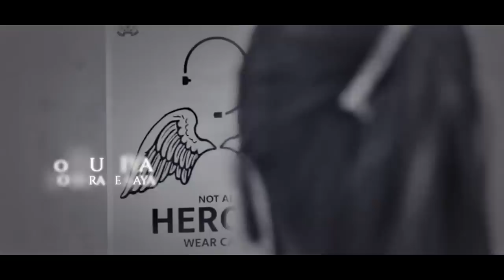Guzar Jayega | Featuring Amitabh Bachchan & Indian Artists | Jazim Sharma I Varun Prabhudayal Gupta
‘ Guzar Jayega ' is a New Hindi Song humble conceptualised, Produced & Presented by Varun Prabhudayal Gupta & Initiated by all the artists and personalities standing together for the people, assuring them 'This Too Shall Pass'.

Special Thanks to Shri. Amitabh Bachchan Featuring Indian Artists

Curated by - Varun Prabhudayal Gupta

A Presented by Varun Prabhudayal Gupta
Curated and Strategised by - Republik of Musik
Conceptualized, Conceived, Ideated & Presented by - Varun Prabhudayal Gupta
Written & Directed by Jay Verma
Produced by – Varun Prabhudayal Gupta, Jay Verma, Vinay Vashisth, Teena Swayyam
Produced by – Amplify Times, Creative Bazaar
Digital Promotions by   -  Promo Expertz
Online Promotion by - Ankur Rana & Gaurav Rana
Media Publicist – Ebrahim Contractor

Audio Credits :
Music Composer - Jazim Sharma
Lyrics - Siddhant Kaushal
Music Producer - Shishir Samant
Flute - Naveen Kumar
Guitar - Aditya Benia
Music Supervisor – Tushar Wader
Mixed and Mastered -  Aftab Khan at Headroom Studios
Music Strategist – Varun Prabhudayal Gupta

Video Credits :
Written and Directed by - Jay Verma
DOP - Sahil Fauzdar
Editor – Asif Shaikh
Creative Associate - Nilesh Bhattacharya
Creative Assistant - Stuti Khandelwal
Drone Footage Courtesy – Mumbai Live
Opening Timelapse Shot - Aparajita Saha
Creative Support - Tripti Raj
Radio Partner - Radio Mirchi, Ishq FM
Media Partner - Aaj Tak
Digitally Powered – One Digital Entertainment
Creative Agency – Agency Waale
Supported by – TM Talent Management, Novex Communication, Exceed Entertainment, Kwaan, Bling Entertainment, On Stage Talents, Live4u, MumbaiLive, Moksh Events, On Stage Talents
Hospital Partner: Nayati Healthcare

Supported By

Indian Airforce
Uttar Pradesh Police & Uttar Pradesh Fire Services
Shri Asim Arun - Additional Director General, 112, UP Police
Shri Sheodan Singh Bhadoriya -Add. Commissioner, Income Tax
Shri Arun Kumar Singh, Chief Fire Officer, Noida.

Our Gratitude & Special Thanks to:-

Richa Anirudh
Ameeta Lal Verma
Chloe Qureshi
Tarun Rathi
Subhash Bihani
Vipin Aneja
Vivek & Abhay - Founder Partner - Licious
Namita Kaul
Shreyas Padgaonkar
Aparna Padgaonkar
Amol
Ankit Kumar
Naveen Kumar
Tarsame Mittal
Alaap Gosher
Shashi Bokkadia
Mourjo Chatterjee
Alam Mirza
Rupie Sachdeva
Sharpcom Media
Mrinalini Fauzdar
Kunal Shah
Meher Sarid – Sound of Music
Tajasvi Sharma
Ishaan Sharma
Nikki Sharma
Shravan Pundirr
Warriors Touch - Bir Singh, Sahil Kajale, Swara Jamdar

Featuring Kids:
Mrinalini, Raghav
Ronav, Aveer
Myra
AadyaTarini
Stuti Gupta
Siya Gupta
Anvi, Aaliya
Ameera
Aahan
Rutwik
Lini
Narayani
Saysha Aarohi
Adhiraj
Shanaya
Devansh
Triveni
Lavanya
Devyani

Amazon Prime Music